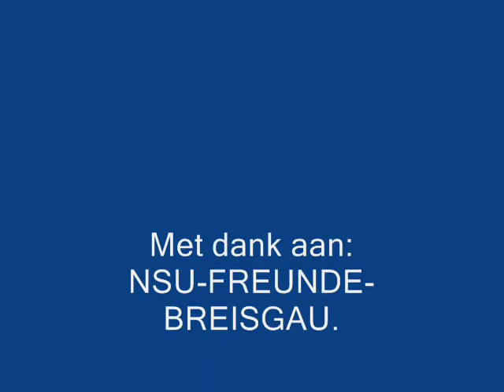Start NSU rondrit NSU Motoren, Freiamt 2010.